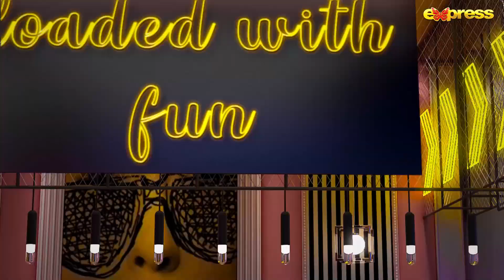Bᴇsᴛ Mᴏᴍᴇɴᴛ 04 - Sonya Hussyn | The Talk Talk Show with Hassan Choudary | Express TV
The Talk Talk Show with Hassan Choudary | Sonya Hussyn | Express TV

Watch every Sunday at 8:00 PM , only on Express TV